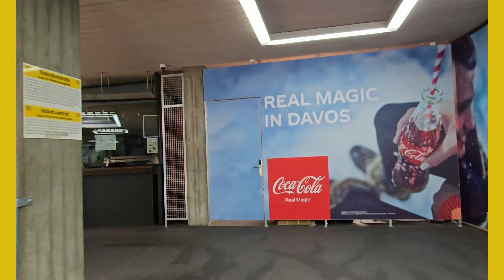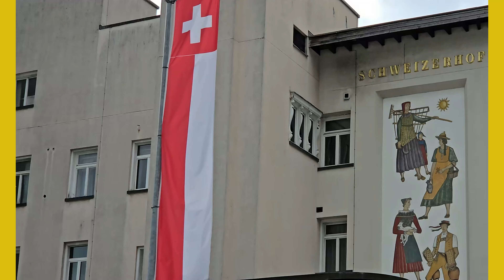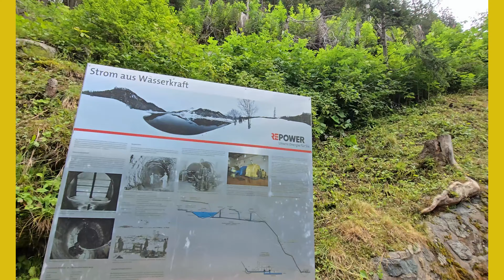CH#08/24#Davos#Umgebung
00:00 Chateau Bruxelles, Tschuggenstrasse 10, 7260 Davos
02:10 Davos Zentrum
05:19 Reformierte Kirche St. Johann, Berglistutz 3, 7270 Davos
05:46 Bubenbrunnenplatz Park
05:53 Jakobshorn, Brämabüelstrasse 11, 7270 Davos
08:24 AlpenGold Hotel, Baslerstrasse 9, 7260 Davos
09:33 Turmhotel Victoria, Alte Flüelastrasse 2, 7260 Davos
10:08 Davosersee